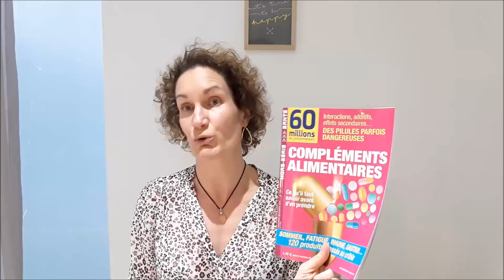60M de consommateurs: mon avis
Numéro spécial de 60 million de consommateurs sur les compléments alimentaires: ce que j'en pense en tant que praticienne en micronutrition